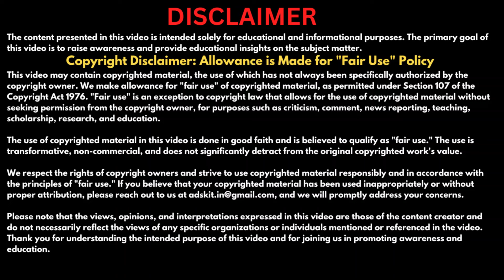46 लाख की साइबर ठगी, अमेरिका की पुलिस बनकर साइबर ठगों ने बनाया शिकार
Earn over ₹1 Lakh every month by selling financial products like Credit Cards, Insurance, Demat Accounts, Saving Account and more
Many of you who have received assistance from the channel often inquire about ways to support my efforts.
For Motivational & Self Help Videos Visit  @AjeyMotivation